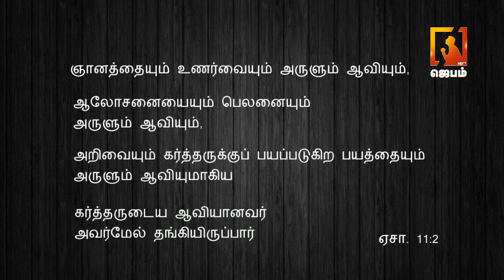The Crossway Ministries | அனுதினமும் சிலுவை சுமப்போம் | Tamil christian message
1. The Holy One- A programme where God is being praised for His holiness by describing His attributes.
2. Prayer Walk- Each day a street is selected and prayer walked. So monthly 22 streets are walked and prayed for.
3. Traffic prayer-Telecast of Praying on the accident spots .
4. Emergency prayer-Instant telecast of prayer points and Praying for the critical patients in the hospitals as and when the prayer needs are shared from 17 different well known hospitals in the city.
5. Breaking Prayer- whatever be the breaking news would be immediately telecasted as a prayer need.
6. How to Pray?- Based on the ongoing issues of the society, three different pastors discuss how to avoid the future repetitions of the same issues and pray for the same.
7. My leaders-Telecast of conducting Personal interviews with Government Leaders and praying for them based on 1Timothy-1:2.
8. The Real Fighters- Daily prayer for the army and the police departments.
9. The Real Heroes- Daily prayer for the safety of Ambulance drivers.
10. Men of God- Personal interview with men of God where they share their testimonies and life experiences.
11. A Hand full of flour and little oil- Diet advice for pastors and preachers, live cooking, suggestions for consuming energy giving food for pastors before ministering on the stage.
12. Wedding at Cana- Telecasting the interview with the men of God on their Wedding Anniversary.
13. Don’t Worry- Teaching the people How to pray instead of worrying when the enemies rise against them.
14. Media Missions- Praying for all the Christian Media channels.
15. Seed- Telecasting the lives of the men of God who have entered into eternal glory.
16. Goodnight – Thanksgiving prayer for the day.